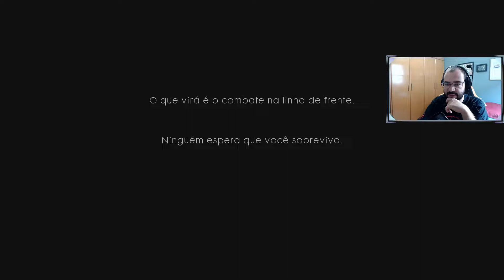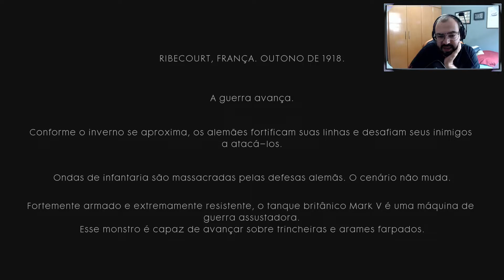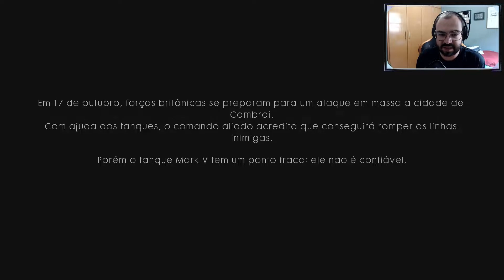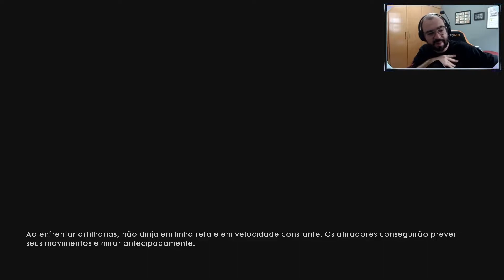Battlefield 1 (XBOX ONE) - Jogo Grátis da XBOX LIVE GOLD - Novembro/2018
Gameplay do jogo BAttlefield 1, rodando no XBOX ONE S. Game está Disponível de forma gratuita pelo serviço de assinatura da Microsoft (XBOX LIVE GOLD). Este vídeo faz parte de uma série de gameplays onde trago o inicio do jogo. Onde todo mês eu trago os jogos disponíveis para alugar pelo serviço da Microsoft e dou minha opinião. Playlist dos outros jogos aqui:

Jogo recebido pela (XBOX Live Gold) – Jogo disponível para PC, Xbox One, PS4.

ID /Tags
Steam ► xgamergr
PSN ► Renato-X-GameRGR